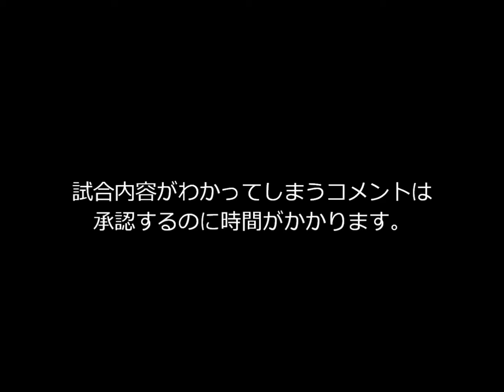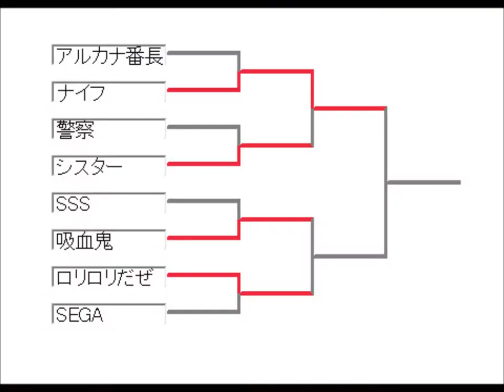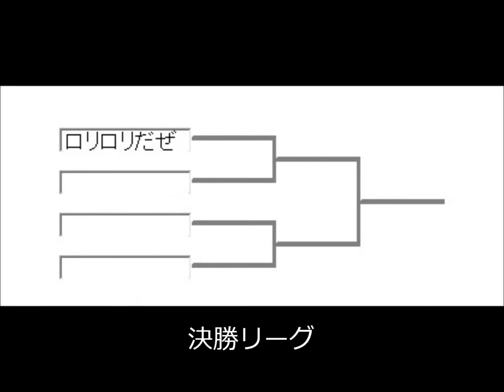mugen第二回タッグトーナメントPart３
今回、Aリーグ代表が決まります。